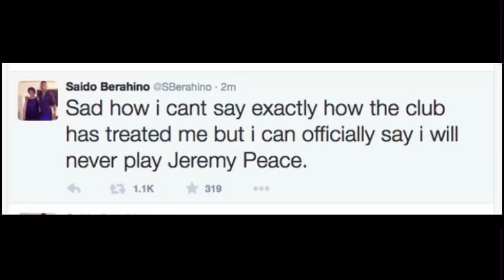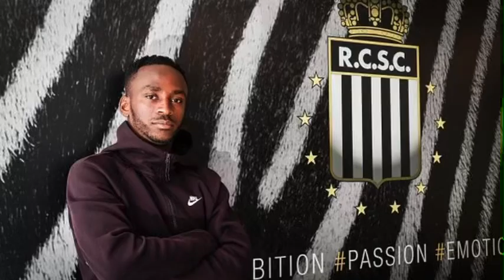What Happened To? ……. SAIDO BERAHINO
This series finds out what happened to people we’ve forgotten about. Where are they now
This episode shines the light on SAIDO BERAHINO